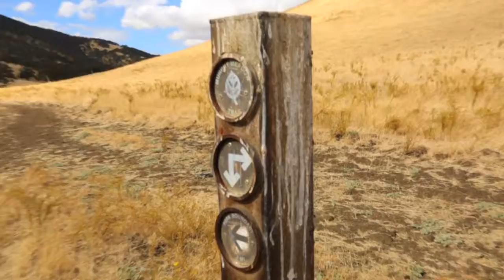1min Backpacking Adventures: Bobcat Encounter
finding a bobcat .